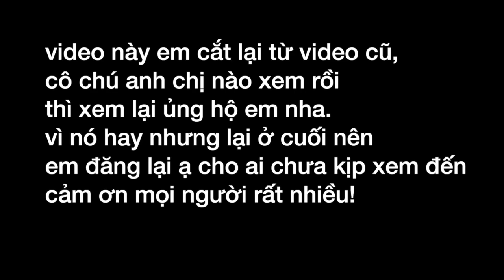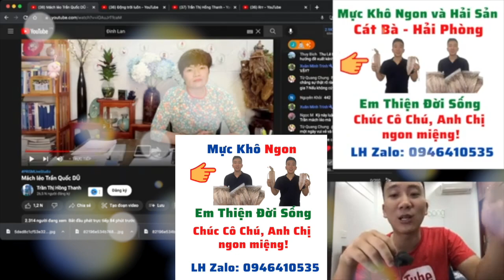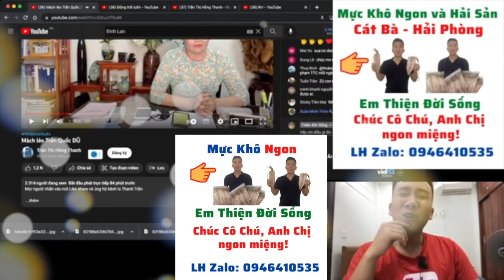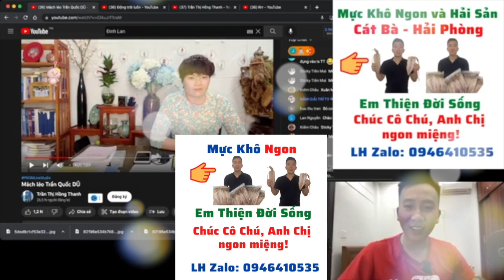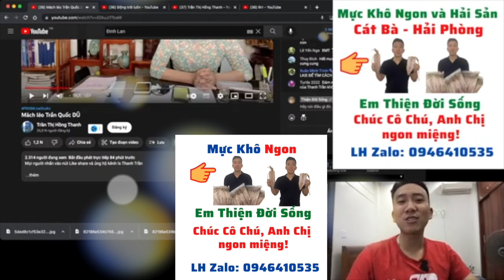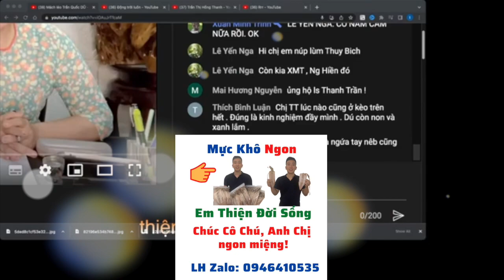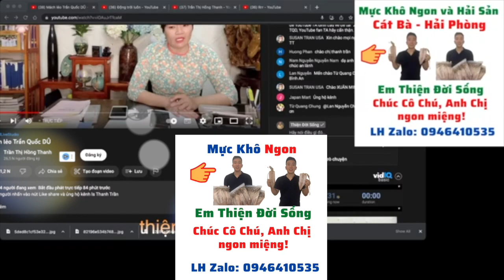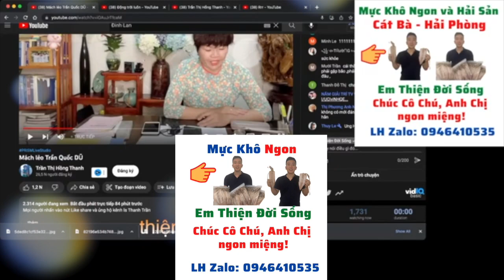🔴 CẢM ĐỘNG | Tình Chị Em TRẦN QUỐC DŨ - THANH TRẦN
PHIM HÀN QUỐC CẢM ĐỘNG | Tình Chị Em TRẦN QUỐC DŨ - THANH TRẦN

Hãy ủng hộ mình và góp ý cho kênh của mình thêm phát triển nhé. Cảm ơn các bạn rất nhiều!!!